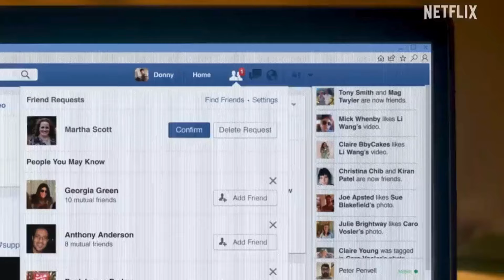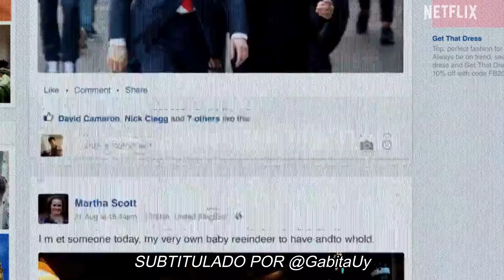BABY REINDEER (Bebé reno) | Tráiler Oficial SUBTITULADO | Netflix | Richard Gadd, Jessica Gunning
Cuando un comediante en apuros muestra un acto de bondad hacia una mujer vulnerable, se desencadena una obsesión asfixiante que amenaza con arruinar sus vidas.

Estreno el 11 de abril, sólo en Netflix.

SINOPSIS

Baby Reindeer es una miniserie de comedia oscura basada en hechos reales.
La historia sigue la retorcida relación del escritor e intérprete Richard Gadd con su acosadora y el impacto que tiene en él cuando finalmente se ve obligado a enfrentar un trauma profundo y oscuro enterrado.

Protagonizada por Richard Gadd como Donny Dunn, junto con Jessica Gunning como Martha, Danny Kirrane como Gino, Nava Mau como Teri, además de Hugh Coles, Tom Goodman-Hill, Jamie Michie y Chloe Driver.